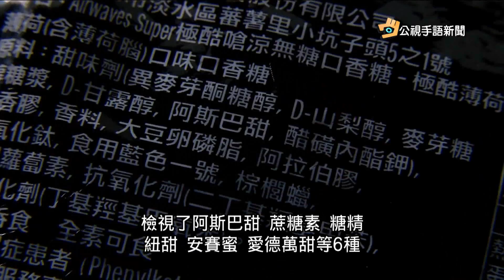20181008 公視手語新聞 最新研究:人工甜味劑 會傷害腸道細菌